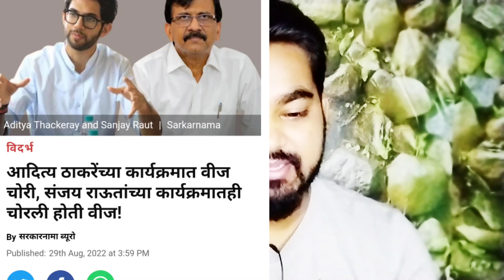Sanjay raut and aditya thackeray getting shocked|| uddahv thackeray party shivsena || Jay's the news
Thanks